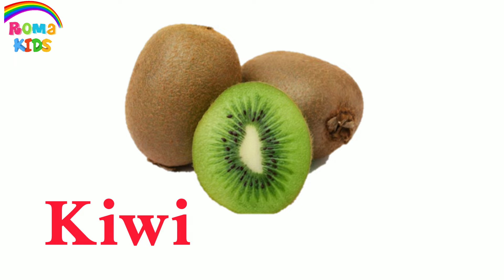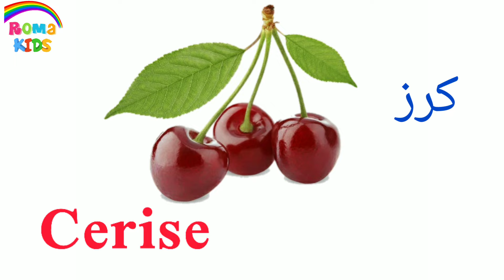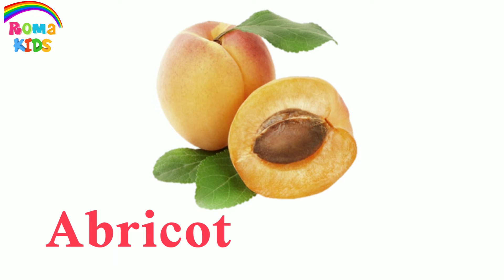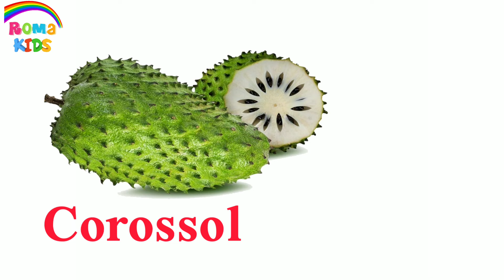اسماء الفواكه باللغة الفرنسية للأطفال 🍎🍌🥑Noms de fruits en français pour les enfants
في هذا الفيديو نتعلم سويا أسماء الفواكه باللغة الفرنسية للأطفال وللمبتدئين بطريقة سهلة وبسيطة خطوة بخطوة باستخدام الصور المعبرة عن ذلك بطريقة شيقة وممتعة ويتكون الفيديو معظم الفواكه مثل   ( pomme تفاح . banane موز  . fraise  فراولة . orange  برتقال . poire اجاص  او كمثري . pêche  خوخ . kiwi كيوي  . guava جوافة . mandarine  يوسفي . pastèque  بطيخ  . mangue  مانجو .  ananas  اناناس . Grenade  رمان . Cerise  كرز . Melon شمام . prune برقوق . avocat افوكادو  . figue de barbarie  تين شوكي  . dattes  تمر .  papaye  بابايا . apricot مشمش . mûre  توت اسود . framboise  توت احمر  . myrtille  توت ازرق . figue تين . carambole  فاكهة النجم  أو حرنكش . noix de coco  جوز الهند . pamplemousse  ليمون هندي أو جريب فروت . citron ليمون .  lime ليمون اخضر  . dattes rouges   بلح احمر . dattes jaunes بلح اصفر . fruit du dragon فاكهة التنين  . corossol  القشطة الشائكة  . coing سفرجل . main de Bouddha  يد بوزا . sycomore جميز . caroube  خروب . Cacao  كاكاو . noix جوز .  amande  لوز .  noisette  بندق  . pistache  فستق . Cacahuètes  فول سوداني  . gland بلوط . )
Dans cette vidéo, nous apprenons ensemble les noms des fruits en français pour les enfants et pour les débutants de manière simple et facile, étape par étape, à l'aide d'images qui expriment cela de manière intéressante et amusante.
N'oubliez pas de vous abonner à la chaîne, de nous soutenir et de partager cette vidéo avec vos amis afin que vous receviez toutes les nouveautés et que tout le monde en profite. Suivez-nous pour plus de vidéos.
In this video, we learn together the names of fruits in French for children and for beginners in an easy and simple way, step by step, using pictures that express that in an interesting and fun way .
friends so that you receive all new and benefit everyone.
تابعوا صفحتنا الرسمية على الفيس بوك👇👇
تعلم الحروف الهجائية باللغة الفرنسية للأطفال وللمبتدئين بطريقة سهلة Apprendre les lettres en français pour les enfants
تعلم اجزاء جسم الانسان باللغة الفرنسية للأطفال وللمبتدئين Apprendre les parties du corps humain en français pour les enfants
تعلم اسماء أفراد العائلة والأقارب والأسرة باللغة الفرنسية للأطفال وللمبتدئين Apprenez facilement les noms des membres de la famille, des proches et de la famille en français pour les enfants
اسماء الادوات المدرسية باللغة الفرنسية للأطفال وللمبتدئين بسهولة Noms de fournitures scolaires en français pour enfants et pour débutants facilement
تعلم الحروف الهجائية باللغة العربية للأطفال وللمبتدئين بطريقة سهلة Learn the Arabic alphabet for children and beginners in an easy way
تعلم رسم وتلوين حصان يونيكورن - رسم وتلوين قوس قزح Learn to Draw and Color Unicorn Horse - Draw and Color Rainbow